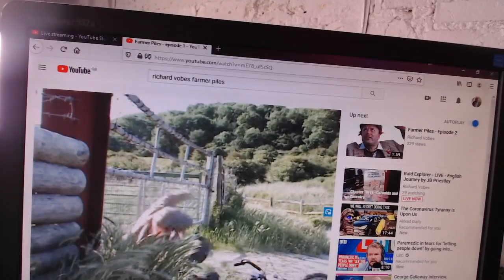Bald Explorer - LIVE - English Journey by JB Priestley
Chapter Four - Birmingham

Please support the Bald Explorer with a cup of coffee or something